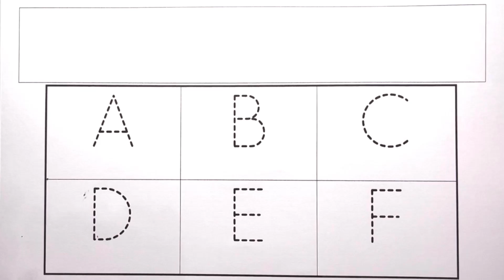A for Apple B for Ball C for Cat, learn abc for kids, english alphabet, अ से अनार, abcd song, abcde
a for apple learning, a for apple b for ball, kids learning, abcd cartoon, alphabet song, phonics
ABCDEF | A for Apple B for Ball C for Cat | learn abcd | alphabet song | abc learning for baby | abc
learn abcd for kids, abcd, learn alphabet, A for Apple B for Ball C for Cat, ए बी सी डी, phonics
a for apple b for ball | phonics | abcd song | a for apple wala | abcd cartoon | colors name | abcde

alphabet song, a for apple b for ball c for cat, phonics song, abcd, abcde, 1234 song, a se anar

abcd song, a for apple b for ball c for cat, ए बी सी डी, english alphabet, phonics, अ से अनार

your querry

abc learning
jenisha show
abcdefg
English alphabet
english varnmala
abcd cartoon
a for apple bi for boy
alphabet songs
a for apple a for ant
nursery classes
abcd rhymes
abcd alphabet
a for apple b for ball
abcd
abcd varnmala
abcd varnmala
english alphabet
A for apple
kids alphabet
alphabet for kids
abc song
a for apple b for ball c fo
alphabet song
apple apple
abcd abcd
with sounds
for Children

your querry

abc learning
jenisha show
abcdefg
English alphabet
english varnmala
abcd cartoon
alphabet songs
nursery classes
abcd rhymes
abcd alphabet
abcd
abcd varnmala
abcd varnmala
english alphabet
A for apple
kids alphabet
alphabet for kids
abc song
alphabet song
apple apple
abcd abcd

Abcdefg
English alphabets
Abcd cartoon
Alphabet song
Abcd rhymes
Abcd
abcd varnmala
Abc alphabet
abc varnamala
english alphabet english varnmala
A for apple
Kids alphabets
Abc song
Alphabet song
Apple apple
Abcd abcd
Abcd wala video
Abc writing video
Blue colour Black colour
Bachhon ki कलर wali video
Abc kaise likhen
Apne bachhon ko abcd likhna sikhayen
Learn to write number
Colour name
123 spelling songs
Number song 1-50
Learn numbers
Counting objects 1 to 10
Counting number kindergarten
Learn numbers
Learn colors
spelling
123 counting
1234 song
12345 Number songs
Number 1-100
Numbers for kid
12345 rhymes
12345 kids song
123 counting for kids
123 counting song
Abcd ABCD
आ से अनार आ से अनार
English varnmala 2
ABCD Phonics
Phonics song
ABCD song
Nursery rhyme A for apple

Topic covered in this video :
ABCD e f g
English alphabet
Abcd cartoon
Alphabet songs
ABCD rhymes
A for apple b for ball c for cat Di for dog
ABCD alphabet